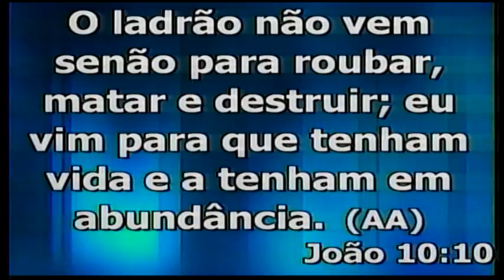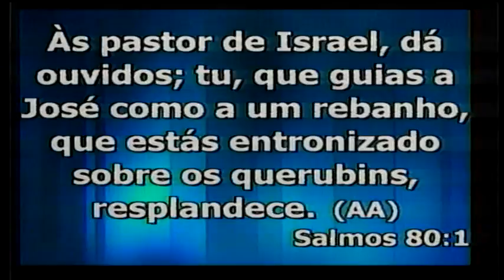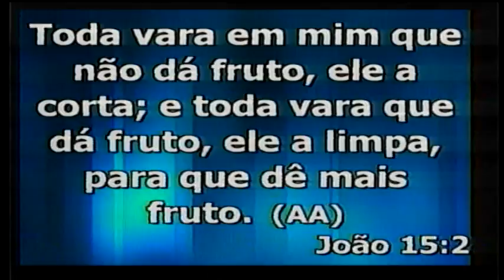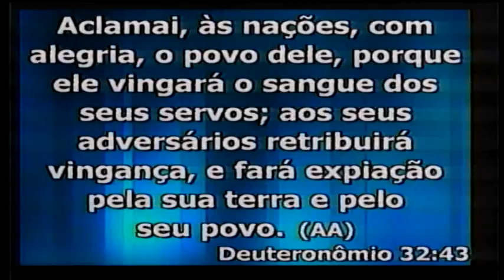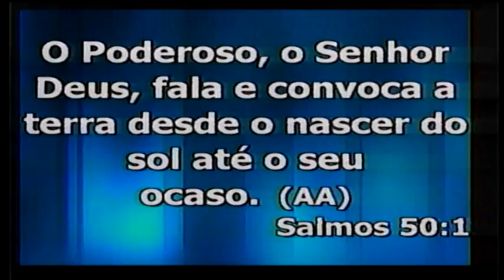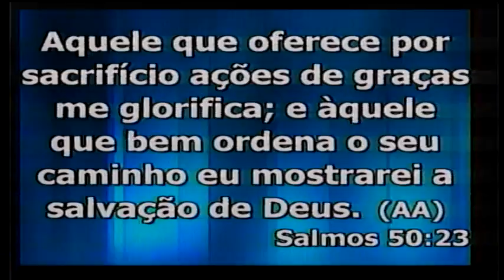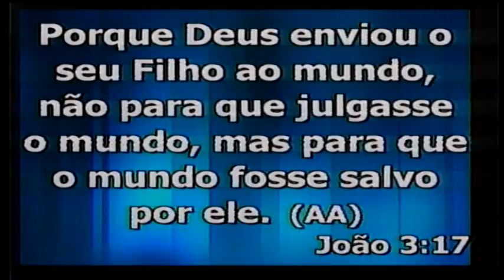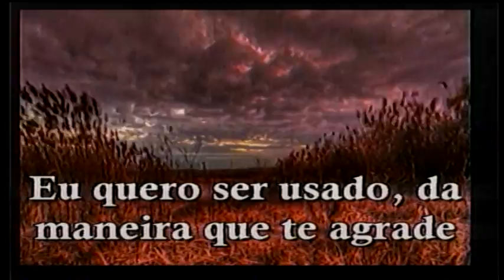Jesus é a Videira - Culto da Família - Pr. Everaldo Silva - 25/09/2016 (Pregação Completa)